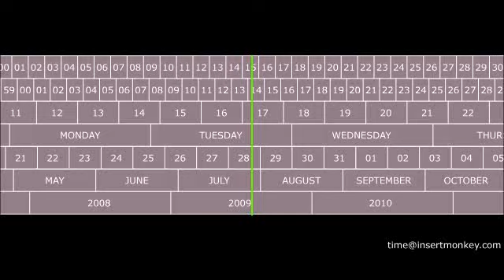Los relojes de AJ Screensaver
AJ Screensaver contiene una amplia variedad de relojes que funcionan como salvapantallas, como Handwritten Clock, en el que la hora se escribe a mano, o Time for Food, un reloj con tenedor y cuchillo haciendo de manecillas.